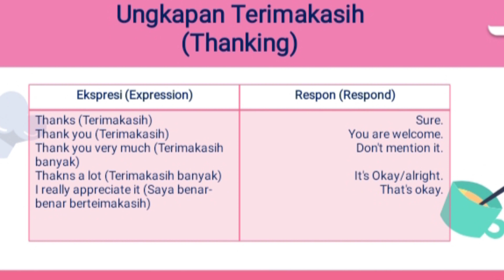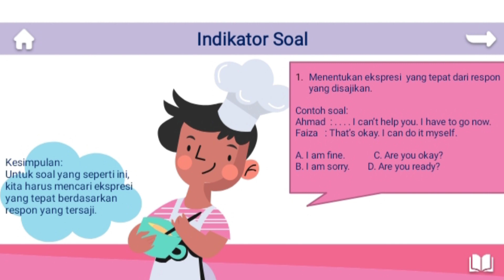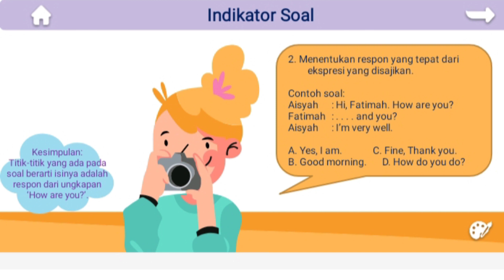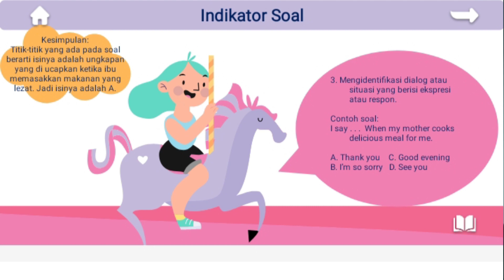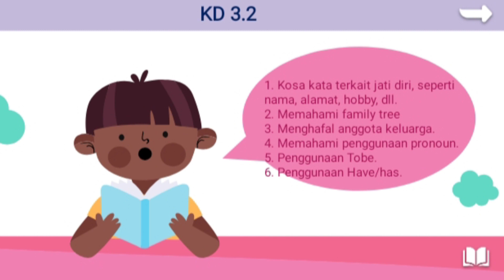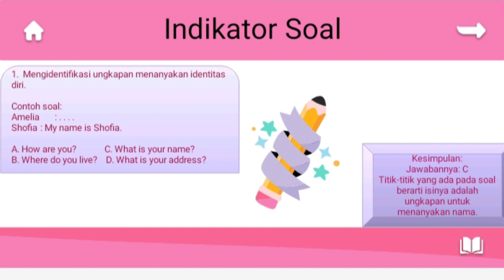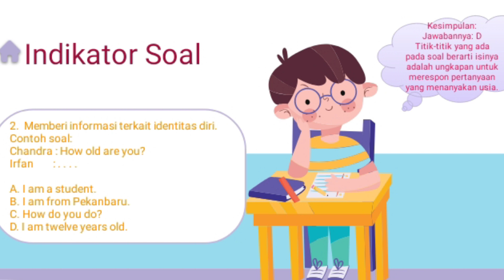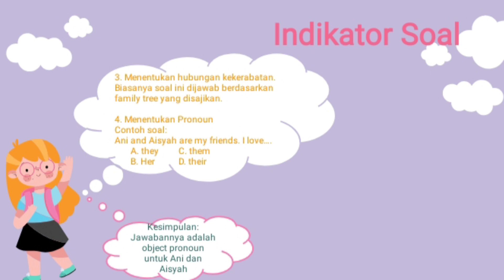Sukses PAS Bahasa Inggris Kelas VII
Pembahasan materi bahasa Inggris kelas 7.   KD 3.1 dan 3.2. Ringkasan materi, indikator soal, contoh soal dan pembahasan.

Tinggalkan komentar dan saran juga untuk perbaikan video pembelajaran berikutnya.

Tonton juga video lainnya dari rumah belajar azkiya di